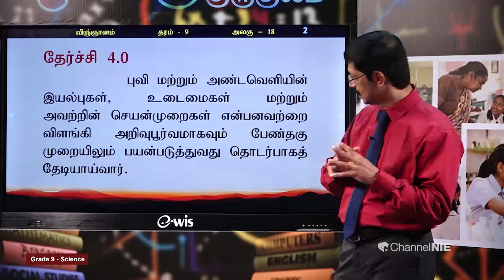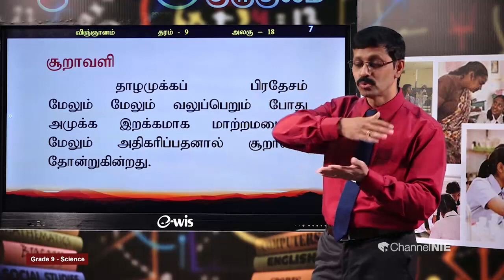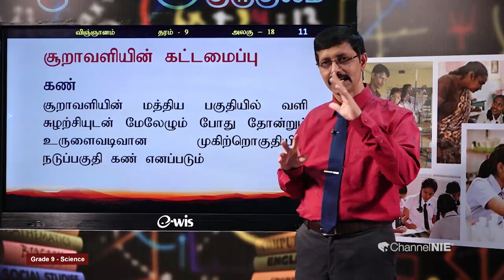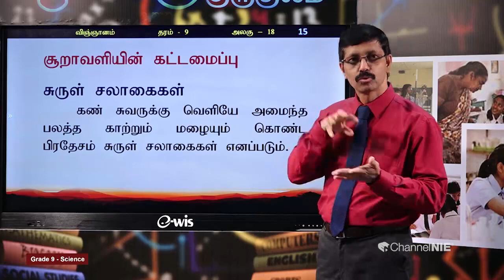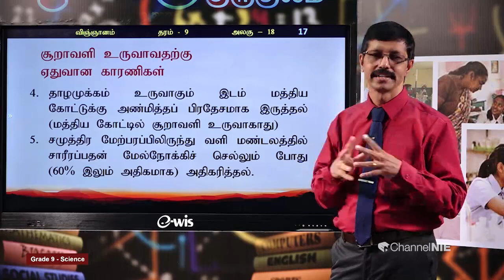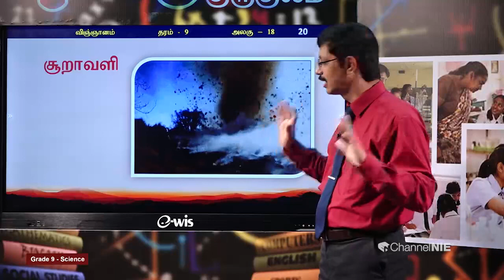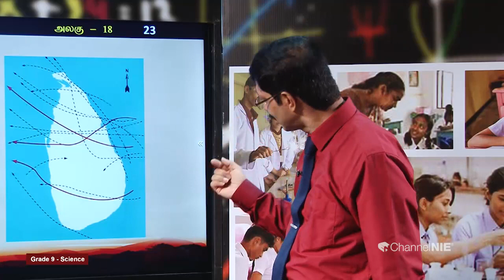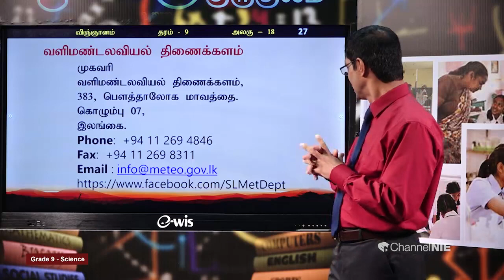இயற்கை அனர்த்தங்கள் அலகு 18 தரம் 9 விஞ்ஞானம் Science Grade 9 Unit 18 Natural Disaster